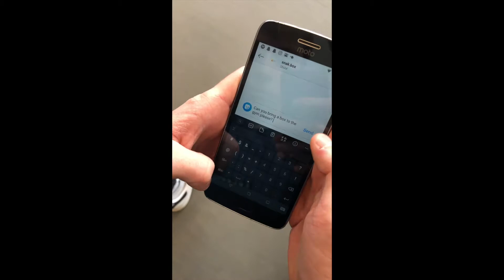SNAK Commercial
Finest nutritious snack box on the planet.